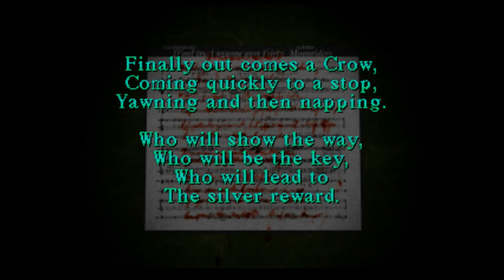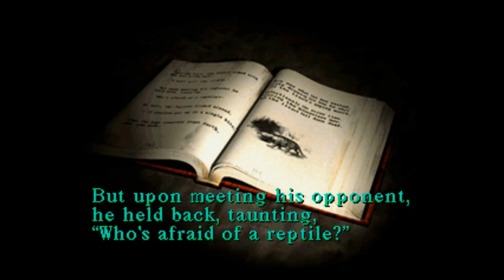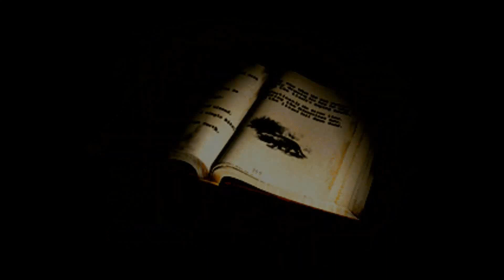Silent Hill - Adventure Horror Game (Part 2) | Full Gameplay Walkthrough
Silent Hill's story and nightmarish imagery have been compared to such movies as Jacob's Ladder, Hellraiser and the more recent Dark City. Without divulging too much, there actually are two Silent Hills--one is the "real" Silent Hill Harry first entered after his car accident, while the other is a surreal shadow of the lakeside resort town, in which wood and peeling paint are replaced by corroded steel and dried blood.
Populating this surreal dreamscape are small creatures resembling either skinless children or inside-out dwarfs (you decide which is more disturbing), flying demons, giant cockroaches and skinless dogs.
As in Resident Evil, Silent Hill also is home to a handful of human survivors, including an elderly antique store proprietor and fortune teller, a hot-tempered physician, an attractive nurse and a mysterious young girl. Many of these characters provide you with useful information, while others are decidedly less helpful.
Like Resident Evil, Silent Hill requires the player to solve a number of puzzles in addition to disposing of enemies. As Harry wanders the treacherous streets of Silent Hill, he occasionally comes across pages from his daughter's sketch book. Written in a child's scrawl on these pages are such clues as "to school."
Armed with such a clue, all you have to do is check your town map to find the location of the school and head in that direction. (Of course, there are a number of canyon-sized potholes blocking your path, but you wouldn't want them to make it too easy, would you?) Other puzzles involve playing a piano to retrieve a special item and unlocking the clock tower that serves as a doorway between the two parallel universes.